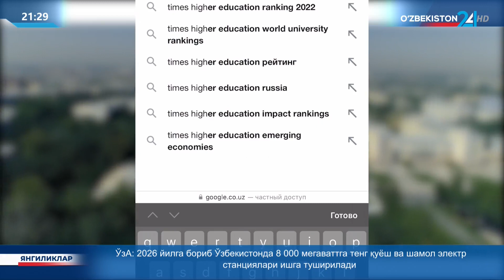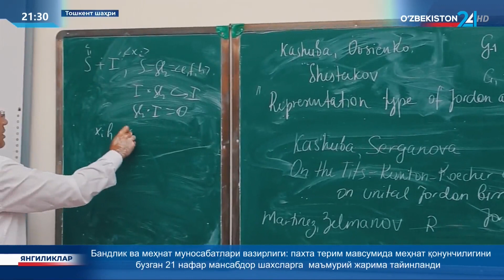«World University Rankings – 2023» рейтинг натижалари